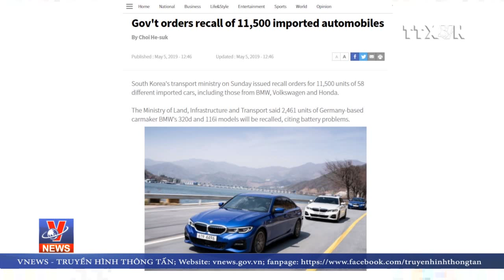Hàn Quốc thu hồi hàng nghìn xe ô tô nhập khẩu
Hàn Quốc đã ra lệnh thu hồi hơn 11.000 xe ô tô thuộc 58 dòng xe ô tô được nhập khẩu từ nước ngoài để sửa chữa do trục trặc kỹ thuật. Trong số các xe bị thu hồi có nhiều xe của các hãng lớn như BMW, Volkswagen của Đức, hay Honda của Nhật Bản.